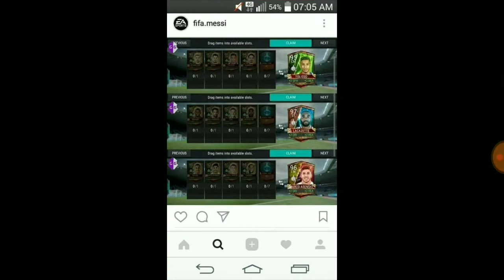Rumores de Fifa Mobile Asensio 96 Lacazette 97 Tolisso 95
Regrese bro Son rumores de fifa mobile

Comenta y te saludo